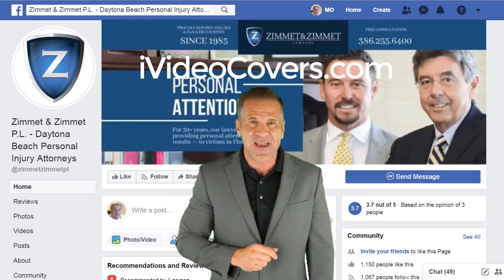New Video Covers For Facebook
Facebook users LOVE video.

In the not-so-distant future, Facebook believes, the majority of content online users consume will be video.

This is a giant shift for marketers and entrepreneurs. One reason is that these videos are effective advertisements. 64 percent of users already say that these videos influence them in purchasing decisions.

Facebook founder and CEO Mark Zuckerberg doesn’t just love video; he’s doubling down on it.  He even went as far as to call video the next ‘Megatrend’ after the mobile revolution.

Facebook cover videos are similar to cover photos, which occupy the space at the top of your Facebook Page. Adding a video cover or header to your Facebook page or website is a great visual way to show what you’re all about. Atmospheric videos on your site can be pretty cool, especially with the rise of video content interest on the internet. Captivate your visitors when they come to your business page

Video draws attention.

Stunning video or animation in the background can easily make people stop and stare, then examine it, increasing the time they spend on the site, and hopefully lead to more interaction with the contents on the site.